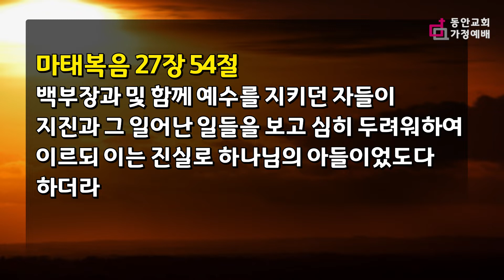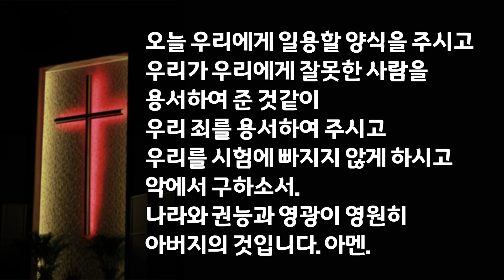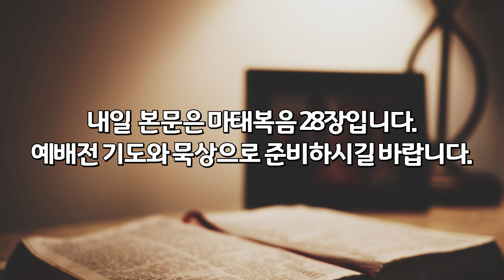최후 승리를 얻기까지 사순절 가정예배 4월 15일 금요일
예수님이 걸어가신 삶의 여정과 십자가 고난의 흔적을 묵상하며
일상에서의 승리와 회복을 경험하는 기도와 예배의 시간입니다.

예배 순서
1. 평화의 인사
2. 찬송가
3. 본문제시 & 주제성구 함께 읽기
4. 말씀 나눔
5. 공동기도
6. 주기도문

3월 2일(수)~4월 16일(토) 월~토 오후 9시 영상송출